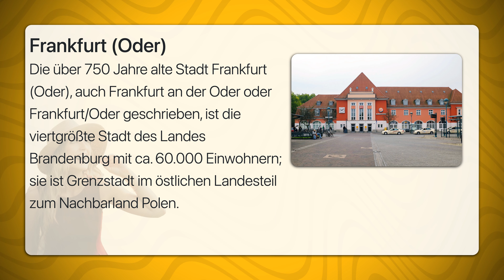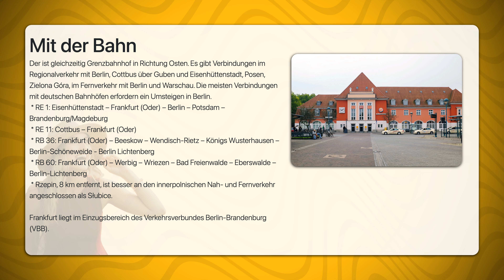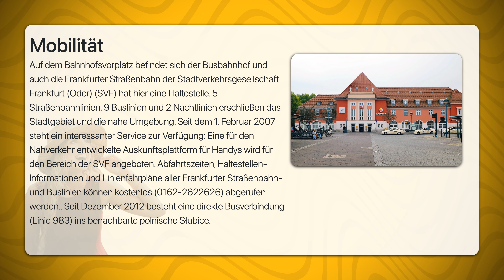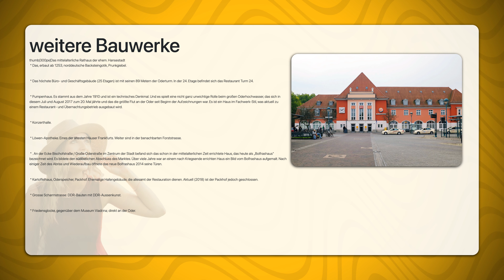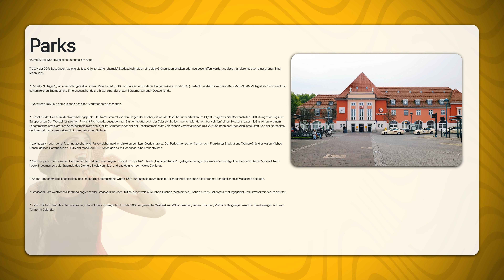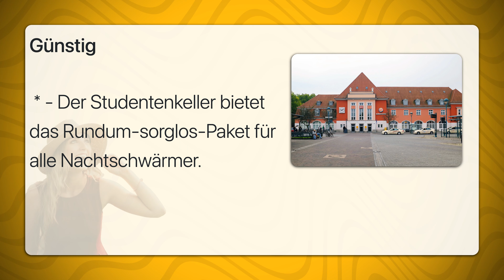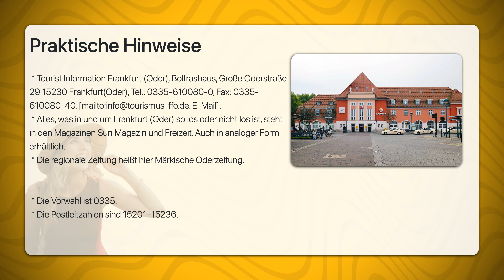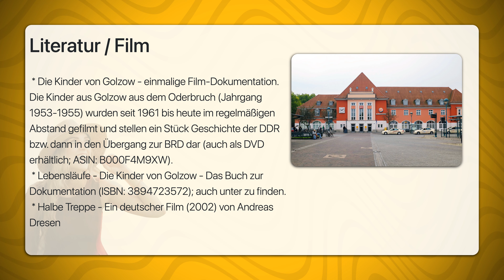Frankfurt Oder | Travel Tipps | Reiseführer Deutsch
Die über 750 Jahre alte Stadt Frankfurt (Oder), auch Frankfurt an der Oder oder Frankfurt/Oder geschrieben, ist die viertgrößte Stadt des Landes Brandenburg mit ca. 60.000 Einwohnern; sie ist Grenzstadt im östlichen Landesteil zum Nachbarland Polen.